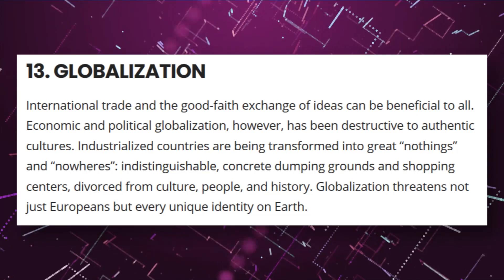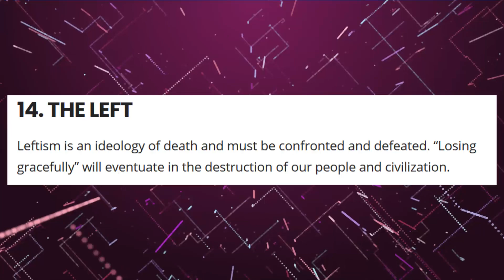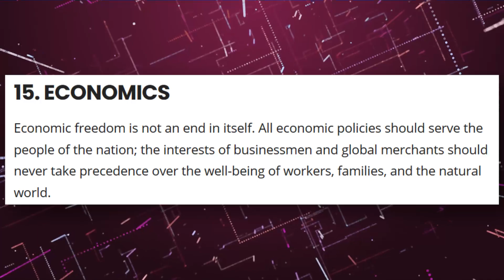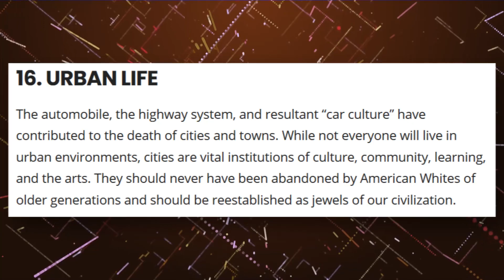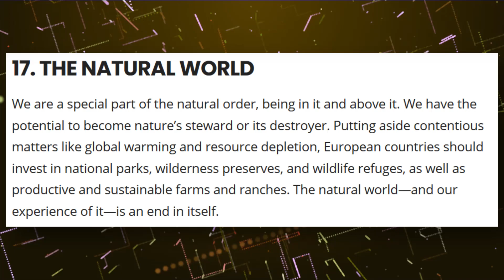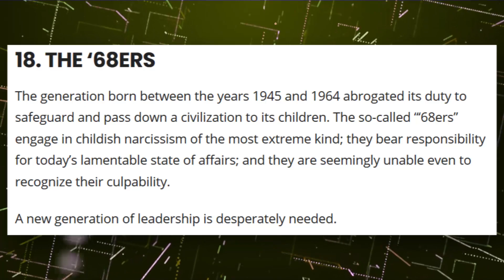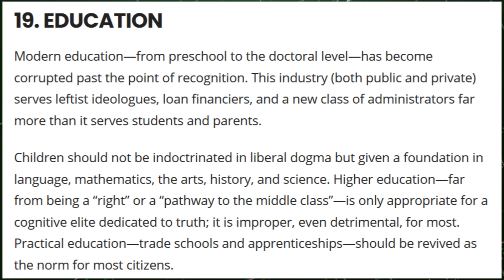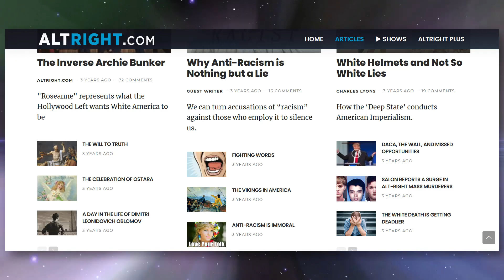Filthy Heretic DEBUNKED on the Alt Right: Part 2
Black Spruce
Twisted Ancap
Paul Dore-Smith
Justin Newsome
Cojul

Ethereum Classic: 0x75DE735c87b05b34526faEb2f3F8c0C96CCd7bC3
Bitcoin: 1LGafBiUhVzcQg3WdpehCQvEdC2iNdrWDa
Litecoin: LL87nBJeQ8eEJhijfnudiepdcV1bDGoYfZ
Bitcoin Cash: bitcoincash:qr328pqmjrjz40ghjx0y82588cwf7wynl526ef78xf
Ethereum: 0x75DE735c87b05b34526faEb2f3F8c0C96CCd7bC3
QTUM: QXtzbcZSgHgdxtXA37YrZDob7CY6CCjQUg
Dash: Xjtbm2LL87EdyNFx9GHmvwujvCm531bUbP
Monero: 495gUyVZCYwUPBCBkc9Kx5WtsfyLwKZCyeoq7aEtJ7vjP6vNEP2nj25C4SPtMW5z4Yg3ZgwgHeBqDTaHjgf2MDS8RN1NXPS
Dogecoin: DMUgrbLKZpu8TqiZWeCrzJhErWJRkQDQL7
Tron: TMXLCjok5LY5BHwpA3rPgZ6kciAZiKeVQR